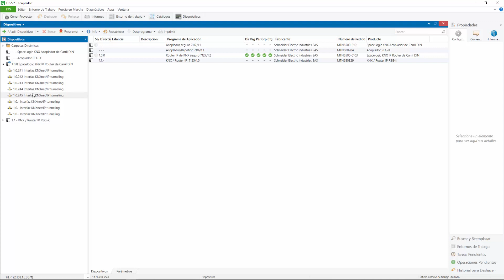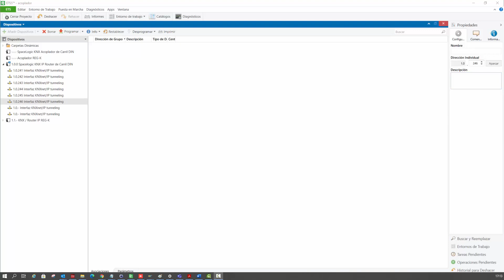Como añadir Canales Tunelados al IP router Secure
Este video explica Como añadir Canales Tunelados al IP router Secure